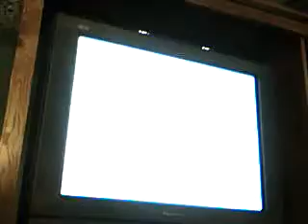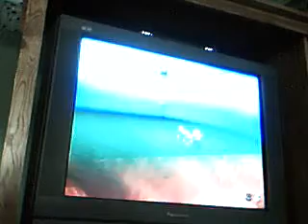Super mario 64 bloopers episode 7